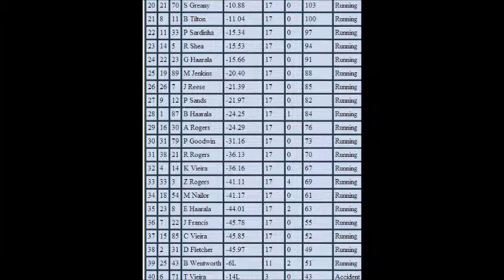S1 Mountain Dew Code Red Series Race 23 (Chase #3) M&M's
The Code Red drivers try their hand at this fast track. We had a great finish in the truck race. Who will win it today?
M&M's Birthday Cake 350 at M&M's.